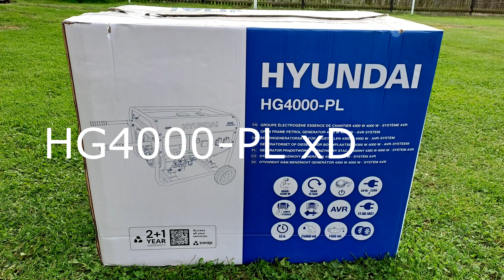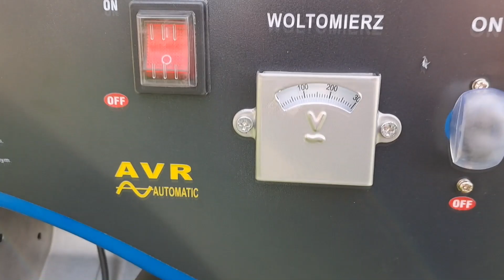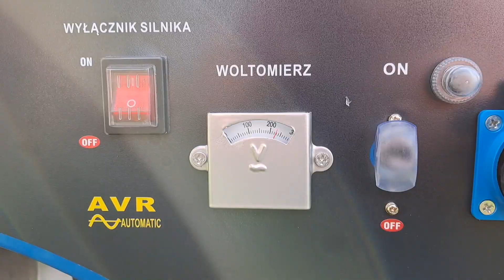Agregat prądotwórczy Hyundai HG4000-PL